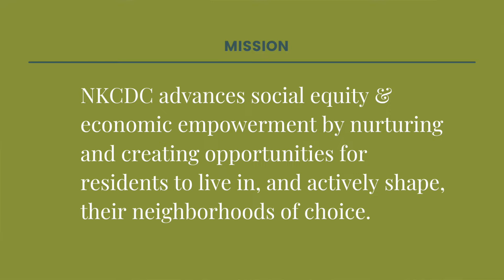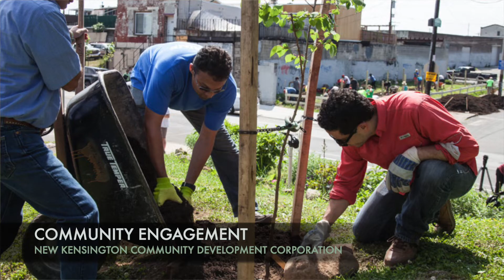What's Happening in Kensington 1—Who We Are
"No neighborhood has been more burdened by gun violence than Kensington," the Philadelphia Inquirer reported in 2021. Kensington ranked last of 46 Philadelphia neighborhoods in health factors and health outcomes in a 2019 study.

Like many American cities, Philadelphia is a cluster of radically different neighborhoods. The Philadelphia you know may not be the one your neighbor lives in.

Kensington faces unique challenges, and its community members and local leaders ask for your support of their efforts. For those who want to learn more about the neighborhood, Dr. Bill McKinney and other Kensington residents offer a snapshot of daily life, how we got here, and how we are charting a path forward. Part 1 of 8.